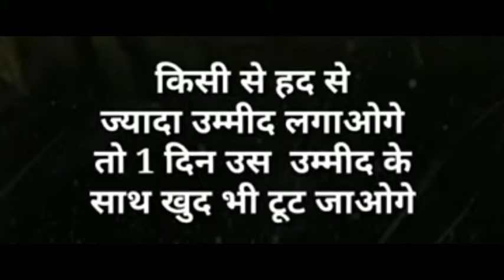कुछ अच्छी गहरी सुकून भरी शायरी || Gulzar shayari || Best gulzar shayari || Gulzar poetry || Hindi😍🤗😭